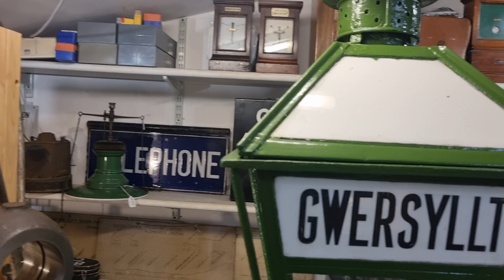Virtual showroom visit 13th April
Saturday 13th April.  virtual showroom visit at Junction Railwayana showroom hundreds of quality items of Railwayana.